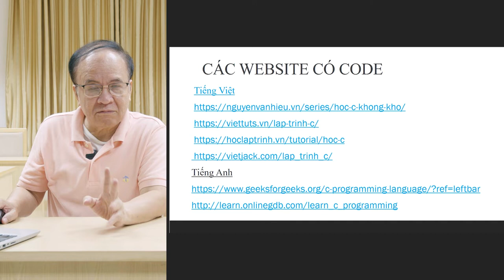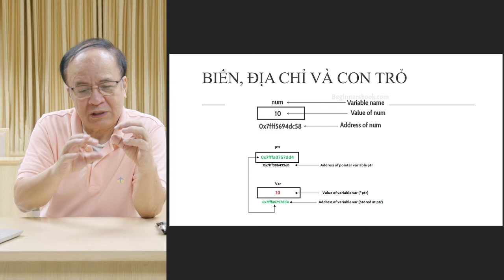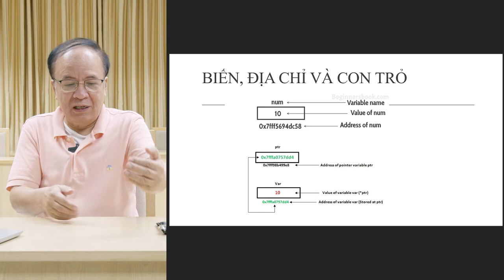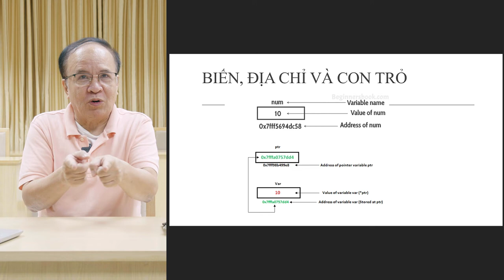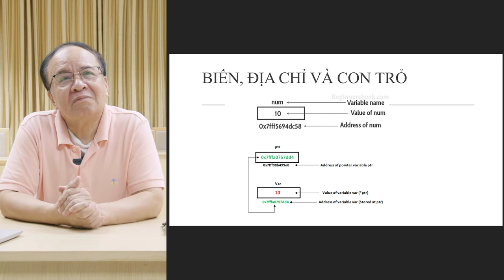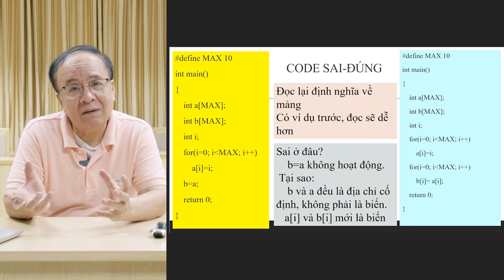PGS.TS Nguyễn Ái Việt - Lập trình cơ bản và C - Bài 4.2